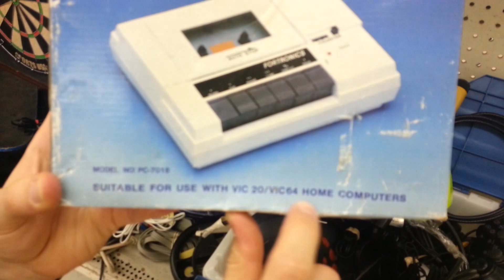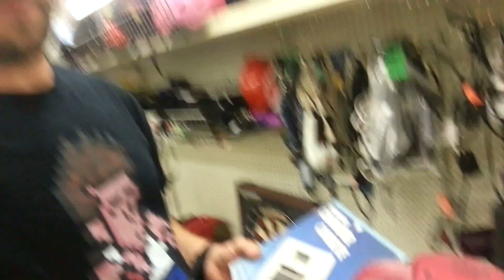Okchief420 Video Game Hunting EP. 140 "Wake Daddy"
MachineGamesTX and I go game hunting at our local thrift store.
novels!